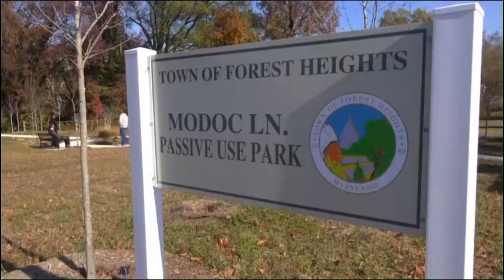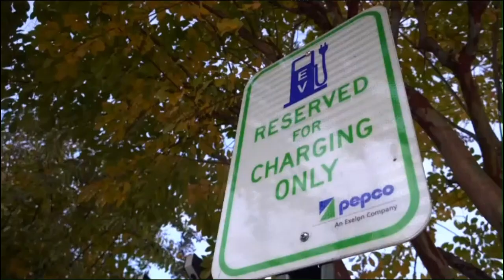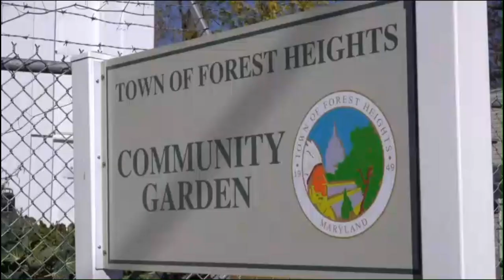Sustainable Forest Heights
Forest Heights: A small town that's leading the way in sustainability (WUSA9)
A small town in Prince George's County recently received "Sustainable Maryland" status
Scott Broom, November 18, 2024
FOREST HEIGHTS, Md. — Forest Heights, a small town in Prince George’s County, is making a big impact on the environment. With just 2,700 residents, the town recently earned the prestigious “Sustainable Maryland” certification, recognizing its impressive efforts to go green while saving taxpayer money.
Town officials are using innovative strategies to make sustainability a reality. Interim Town Manager John O’Connor highlighted several projects that have transformed the town into an environmentally friendly community.
Projects include:
• Electrification of some of the town's vehicle fleet, including a police vehicle
• Installation of 7 EV charging stations
• Rain barrels to capture additional storm water
• Storm water management improvements including the installation of pavers to soak up harmful pulses of storm water
• Solar energy installations on town buildings
• A new passive use park
• 1,500 trees planted since 2023
• The conversion of unused land into a community garden that produces fresh vegetables for residents.
In all, the town has seven EVs.
“The electric vehicles themselves will save us about $75,000 a year in overall fossil fuels in the long term,” O’Connor said. Solar energy is also making a difference, saving the town $3,000 a month on electric bills while generating $6,000 annually through energy credits, O'Connor said.
Forest Heights Police Chief Anthony Rease is part of the green revolution, using electric bikes for patrols and an electric police car. Meanwhile, the rain barrels, permeable pavers in parking lots, and a network of stormwater runoff projects help protect Oxon Run and conserve water.
“It’s just a new energy around wanting to live in a sustainable community,” said Council President Jamilah McDonald, who calls herself a “recycling queen."
Her colleagues credit her with spearheading the effort to earn the Sustainable Maryland certification which is granted in cooperation from the University of Maryland and the Maryland Municipal League.
Mayor Troy Barrington Lilly underscored the economic advantages of the initiatives. With a modest budget of $6.75 million, the town has used $8.4 million in state and federal grants over the past four years to fund many of its environmental improvements.
“We’re sensitive to pocketbook issues,” Lilly said, emphasizing the importance of balancing property taxes with essential services like public safety and public works.
Forest Heights’ achievements include solar-powered town offices, a new park, and a community garden that not only beautifies the area but also provides fresh produce.
Lilly sees these efforts as a foundation for the town’s future after recently celebrating its 75th anniversary.
“We’re really starting to look at what the next five, 10, 15, 20, and 30 years of Forest Heights look like,” he said.
Forest Heights is one of 51 towns to achieve Sustainable Maryland status. It is among the smallest jurisdictions to gain the designation.